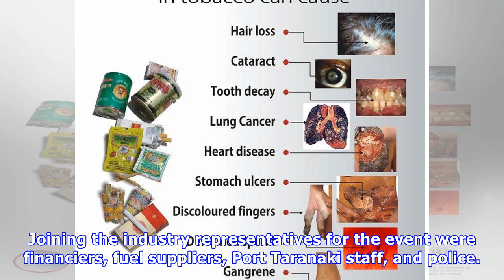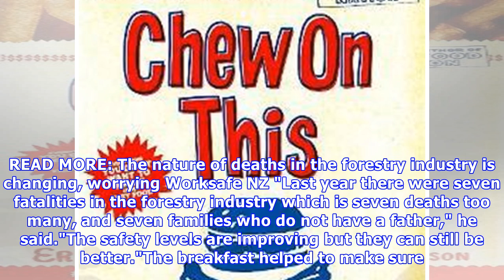Loggers chew on workplace safety tips at industry breakfast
MIKE WATSON Last updated 11:37, January 9 2018 Police commercial road safety team leader Rob Schafer speaks to a logging industry 'safe start' breakfast event at Stratford Rugby Club. There was more than bacon and eggs on the mind when a room full of loggers, truckies and workplace safety advocates ...